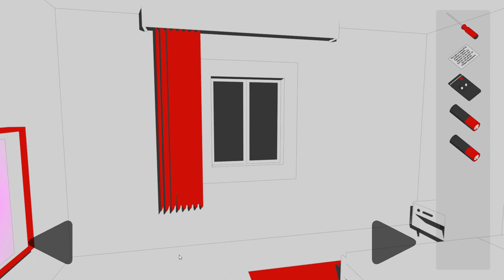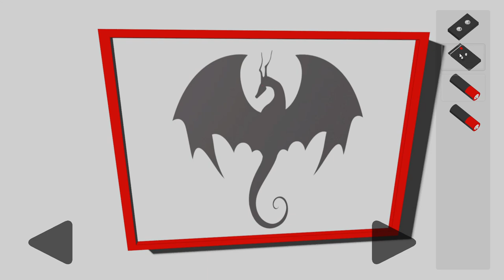[IsoTronic] The White Room Walkthrough